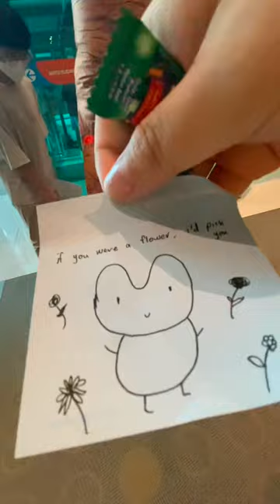Vlog 33: Visiting Sunway Uni as a non-sunway student